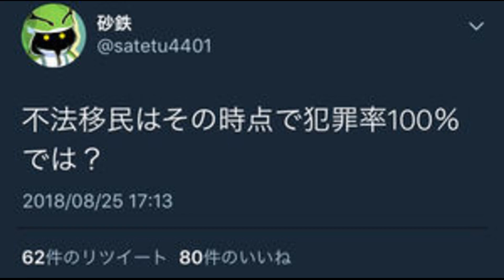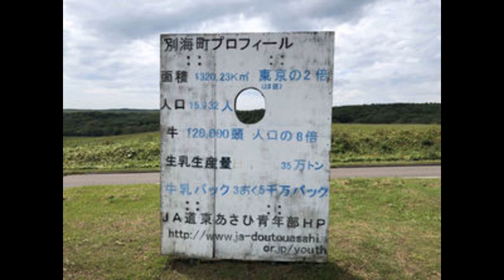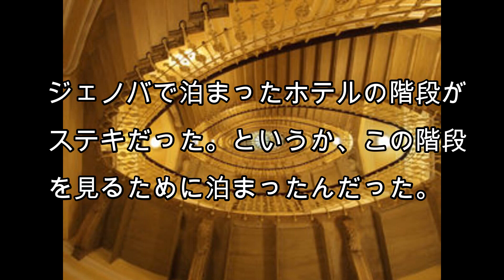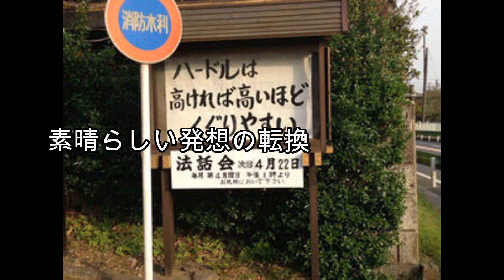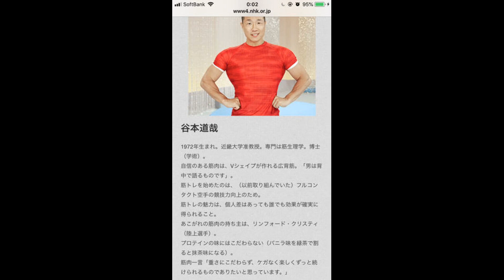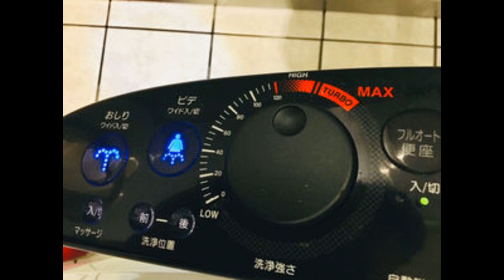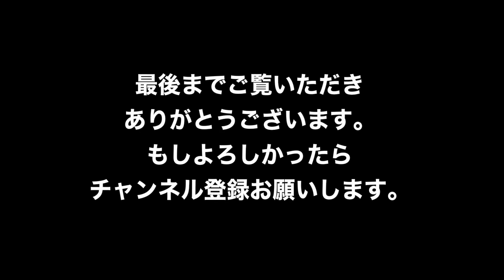必ず二度見するおもしろ画像集 21（ワォってなったら負け）